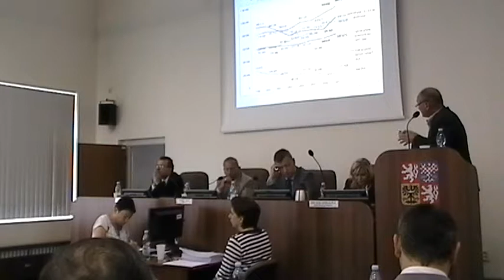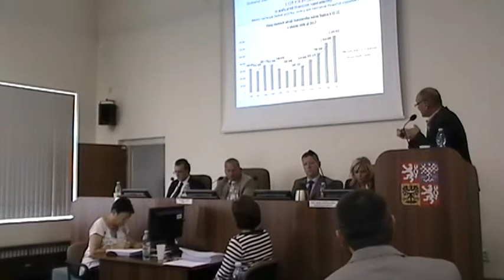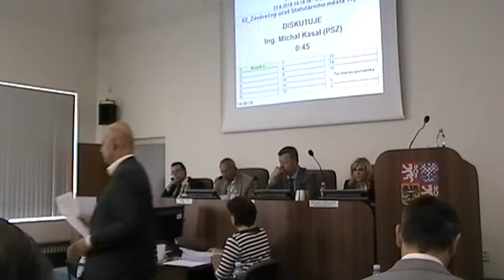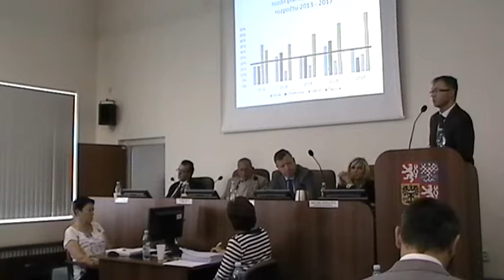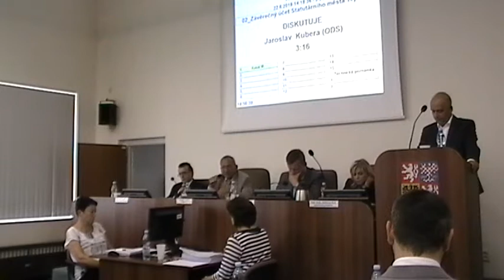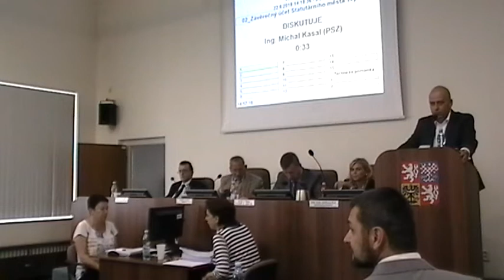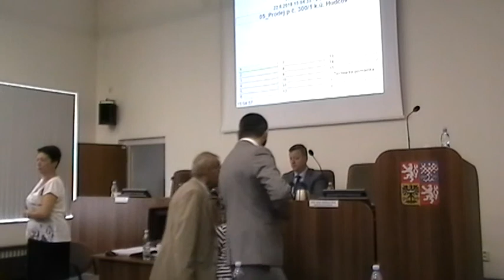22. zasedání zastupitelstva města Teplice, 22. 6. 2018 - část 2